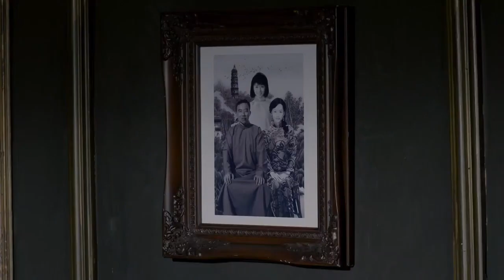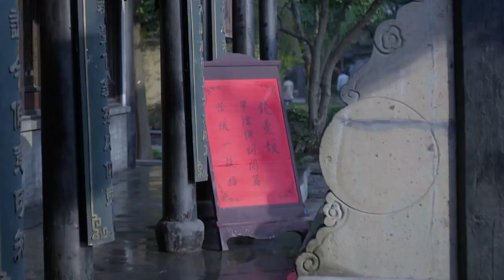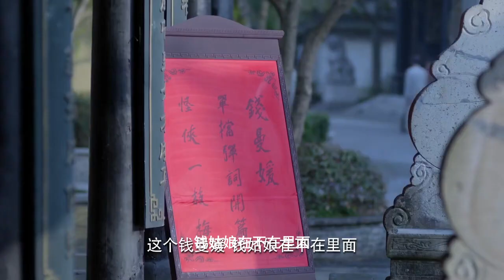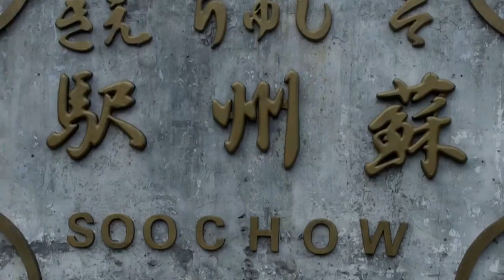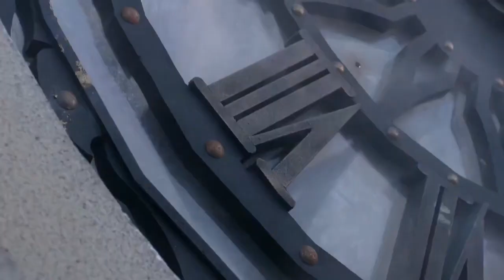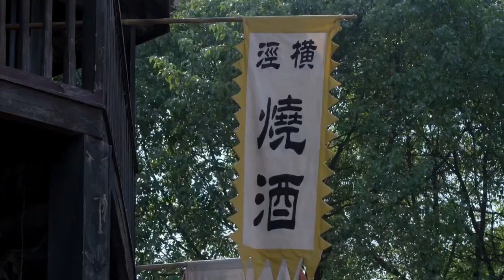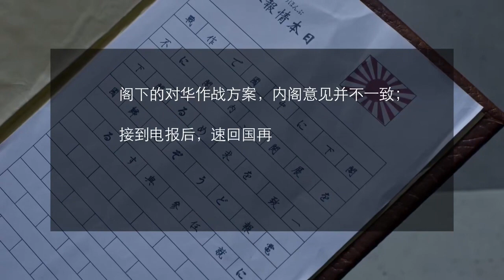【抗日經典】日本憲兵隊封鎖城市，再度展開地毯式搜捕。 特務營奮起神勇，衝破鬼子的包圍圈！| Coco Cinema - 可可影院